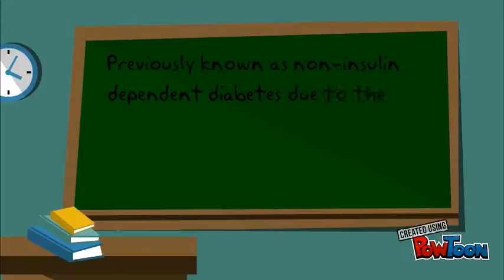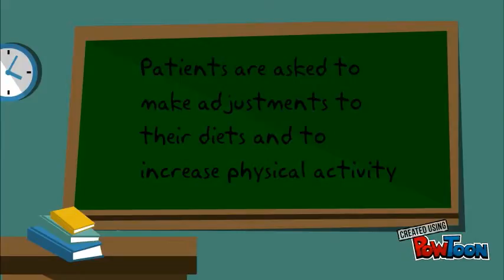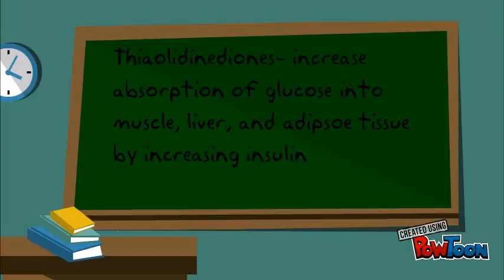Type II DM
Type II DM-- Created using PowToon -- Free sign up -- Create animated videos and animated presentations for free.  PowToon is a free tool that allows you to develop cool animated clips and animated presentations for your website, office meeting, sales pitch, nonprofit fundraiser, product launch, video resume, or anything else you could use an animated explainer video. PowToon's animation templates help you create animated presentations and animated explainer videos from scratch.  Anyone can produce awesome animations quickly with PowToon, without the cost or hassle other professional animation services require.